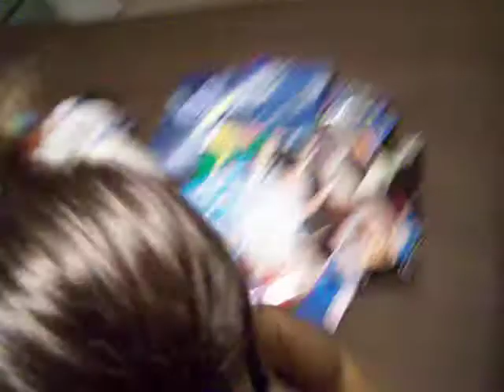some updates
these are just some updates